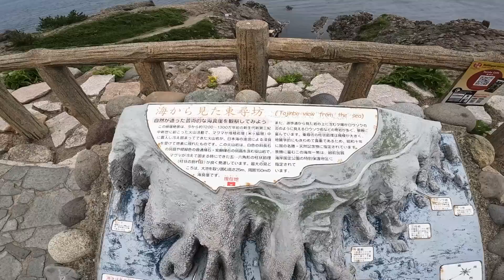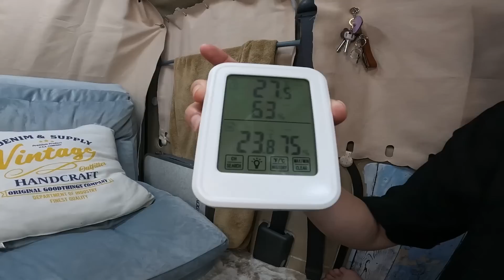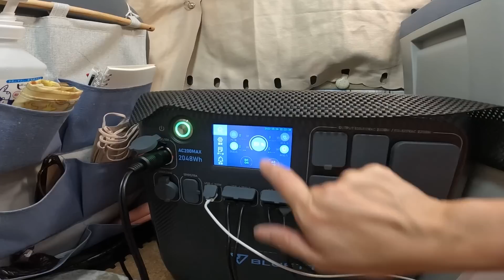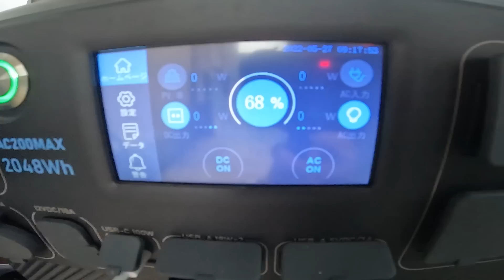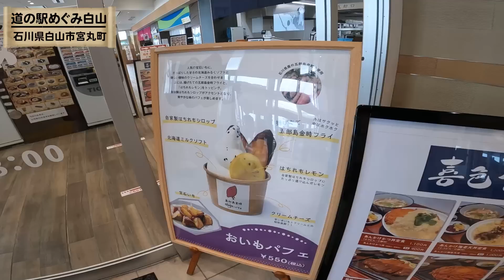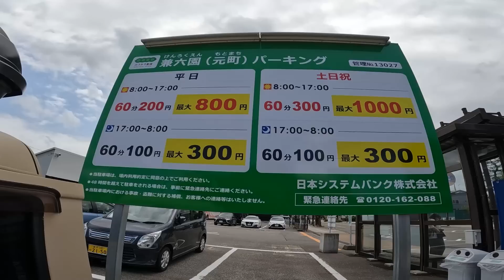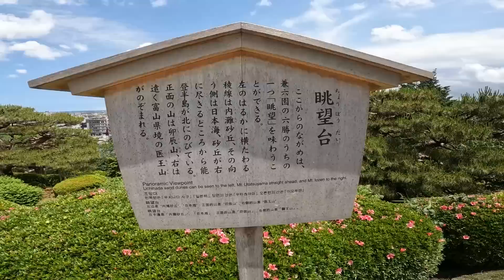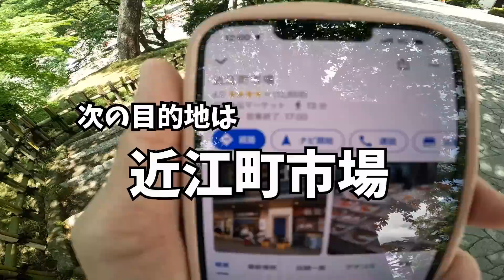軽自動車で3泊4日の車中泊！普通の主婦の北陸三県一人旅＃1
今回から３回シリーズで、りえもん北陸一人旅のシリーズが始まります。
まず初日、雨が降る自宅を出発・・今日は観光できるかな・・と、ちょっと不安を抱えつつ向かった先は、福井県のド定番観光名所の東尋坊！！
３泊４日の北陸旅が始まります☺
今回のひとり旅も楽しくいきましょ～

今回お世話になった場所は
・東尋坊
・道の駅めぐみ白山
・兼六園